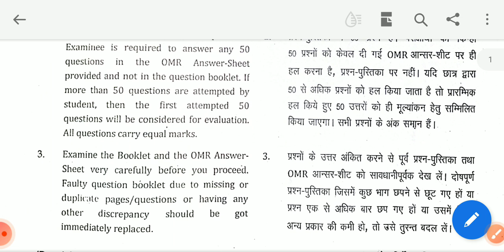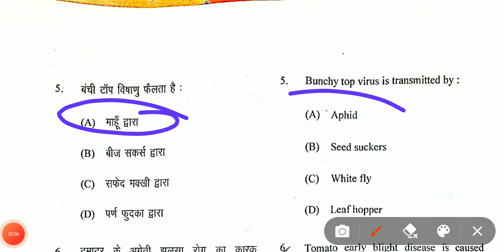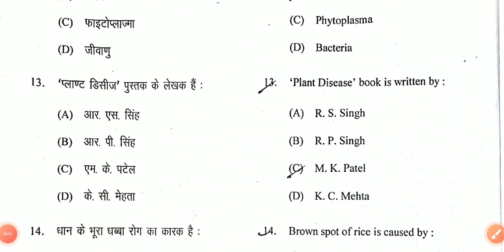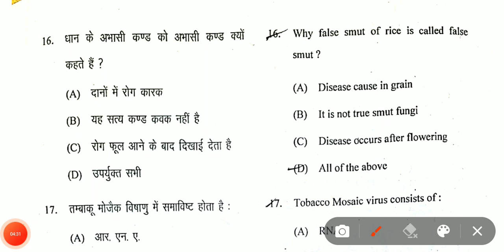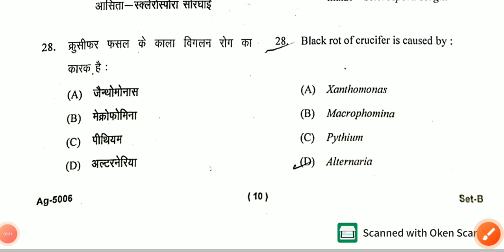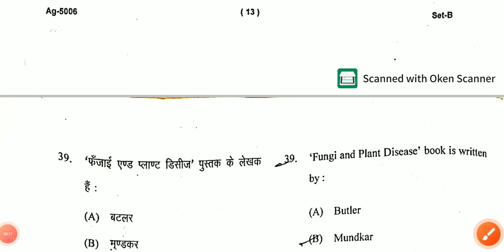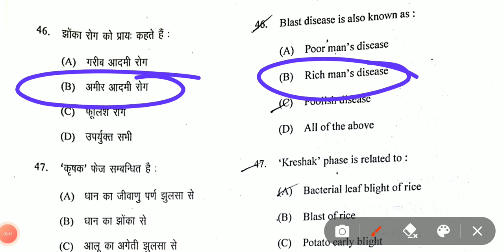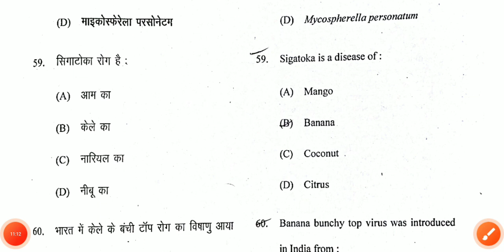B.Sc. agriculture || Disease of field and horticulture || 5th sem || answer key#